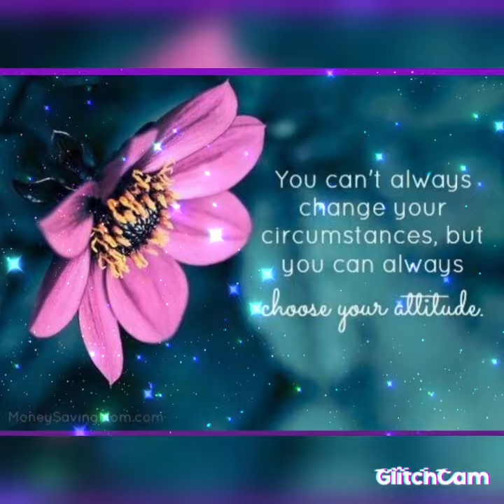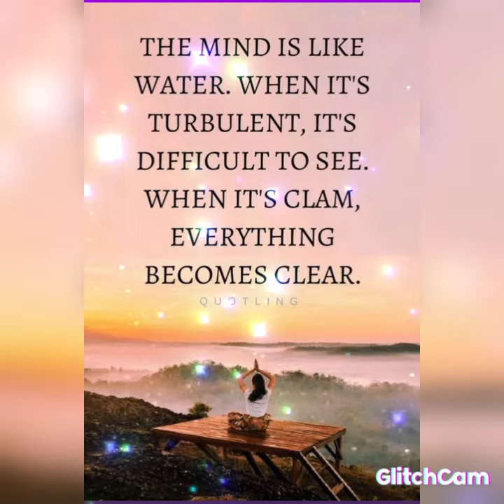Live in the now & love doing so 🥰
Live in the now and love every single moment of it 🥰❤💫💯